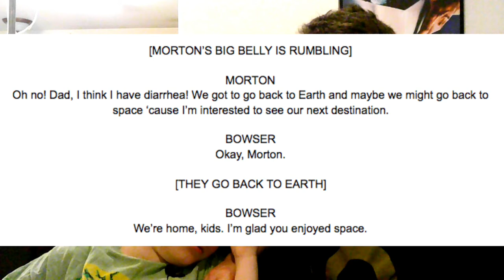Weird Commercials #1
J-Man watches some weird commercials, including an Xbox commercial banned in the UK!